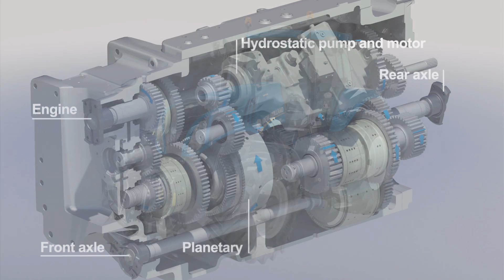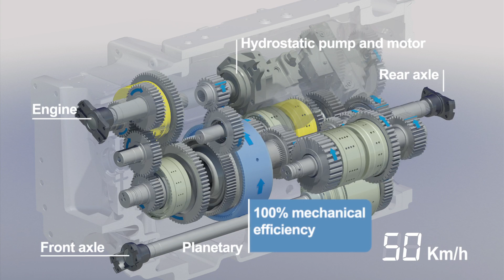New Holland T8 Auto Command™ transmission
New Holland has invested thousands of hours developing the Auto Command™ continuously variable transmission. This increasingly popular transmission choice matches class leading sophistication with un-paralleled ease of use. Of equal importance, Auto Command™ is designed to operate in conjunction the engine, ensuring it delivers optimum performance and efficiency at all times.